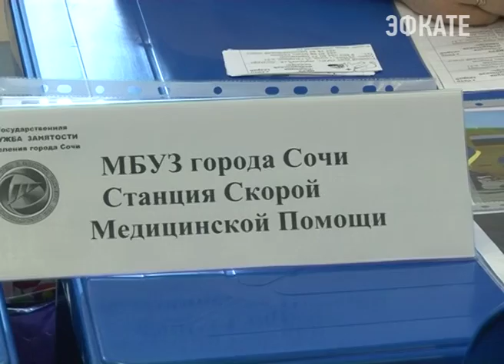«Планету ресурсов» представили в Сочи. Новости Сочи Эфкате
Ежегодная весенняя ярмарка вакансий посвящена всем жителям курорта — от студентов до пенсионеров. Для соискателей представили более 4 тысяч вакансий по городу и краю. Проводится и профессиональное тестирование учащихся. Все услуги бесплатны.
Сочи. Новости.
Телеканал Эфкате.